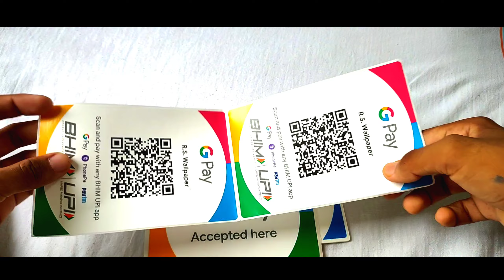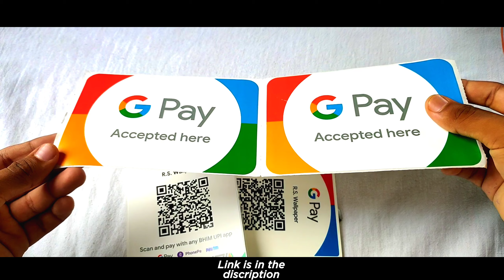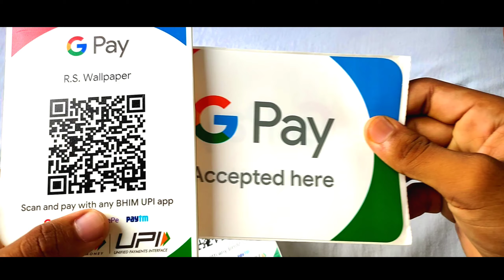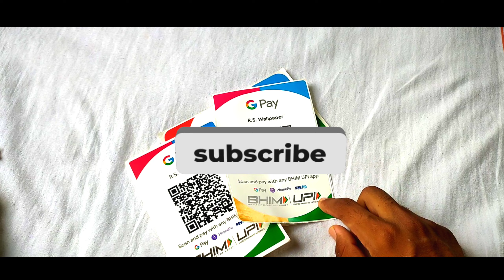Google Pay Business Kit | Unboxing | Part 2